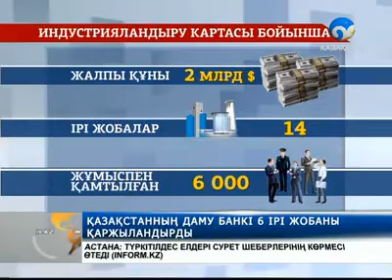Қазақстан Даму Банкі жарты жылдықты қорытындылады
Аталмыш банк жарты жылдың ішінде 6 жаңа инвестициялық жобаның жүзеге асуына септігін тигізді.